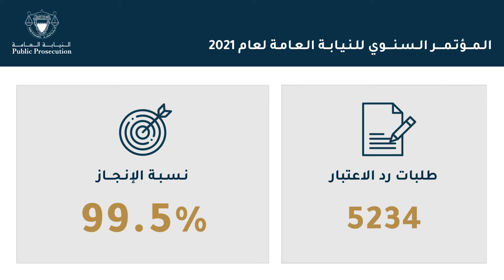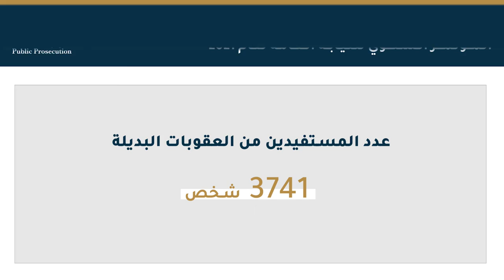بالفيديو | إحصائيات النيابة العامة خلال 2021